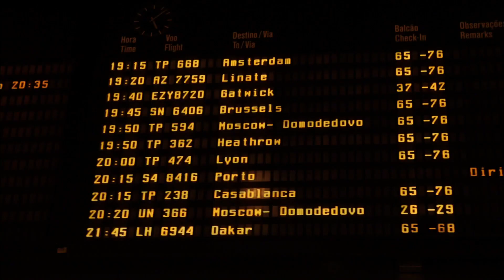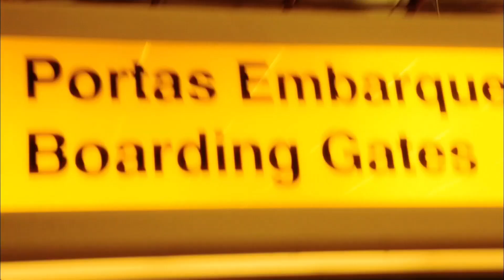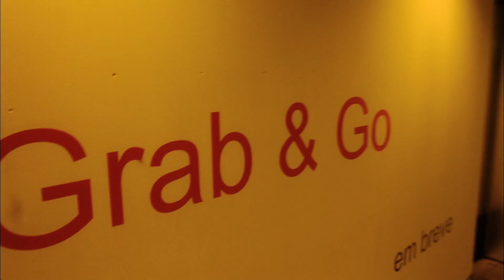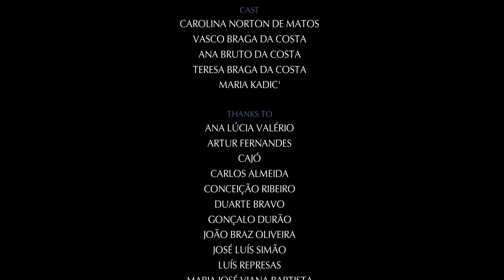My Way - Frederico BC W/ Swing Affair Band - Live in Lisbon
For some people a revelation to others a certainty, now Frederico BC with Swing Affair Band offers you a live DVD recorded in two mythical spaces of Lisbon nightlife.

Imagine yourself in a live music bar surrounded by friends. Imagine yourself in a place where you can relax after a busy day enjoying your favorite drink. Well now,whenever you want,you can enjoy  the sound of the Swing Affair Band and Frederico BC at your home.  Listen, see and review whenever and wherever you want.

Over an hour and a half of music, photos, bonus and unique moments of a currently highly successful music project in Portugal.

Frederico BC with Swing Affair band is much more than a tribute is much more than a revival. Let's swing together?

NOV 2011